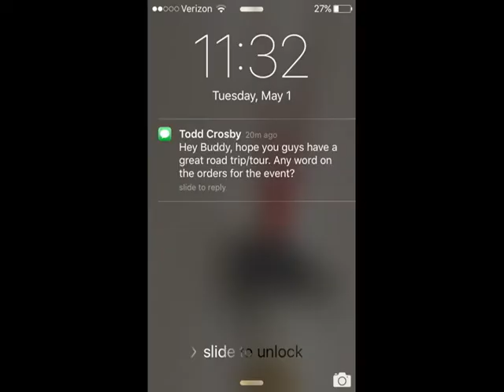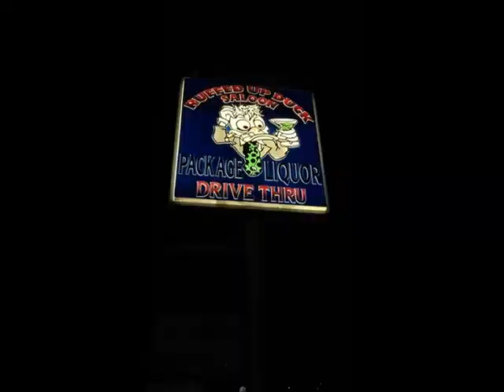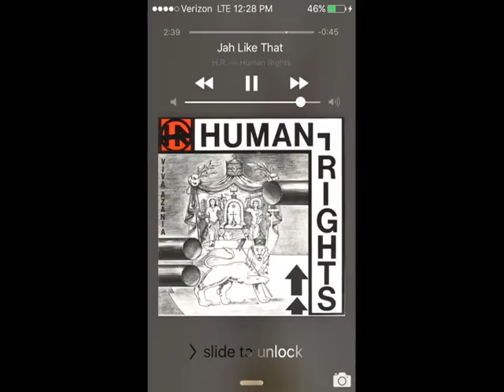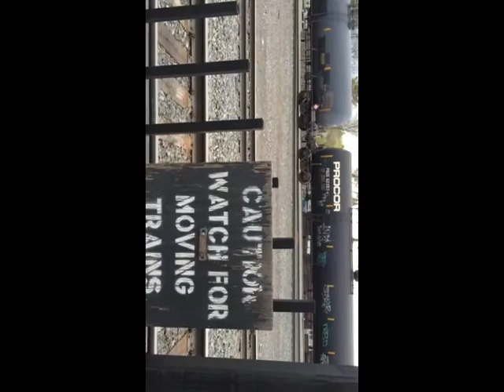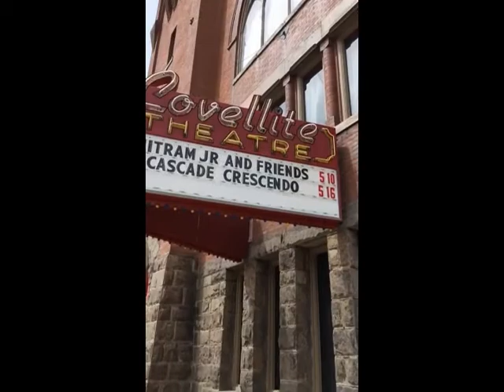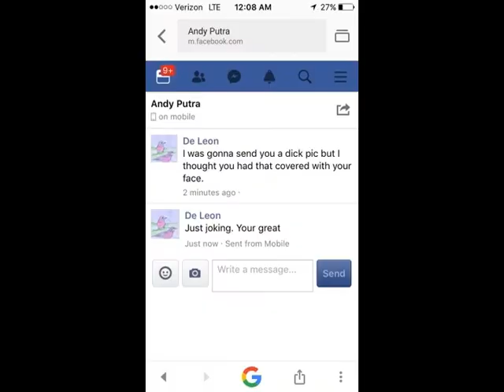Shane de Leon Trio Tour Spring 18 Montage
Jacksonville audio track recorded live in Denver, CO by Victor Valdez at the Mutiny Information Cafe on May 2, 2018.
Shane de Leon - Vocals, Guitar
Keith Martinez - Drums
Jeanne Kennedy Crosby - Bass

Video footage recorded between May 2 - May 12, 2018 in CO, WY, and MT.